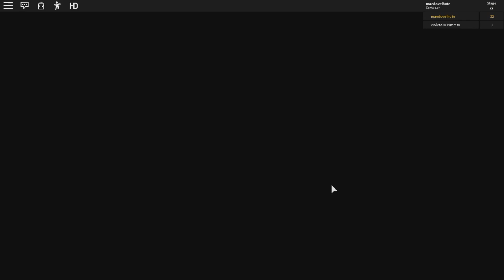A TIA GRAÇA FOI ENGOLIDA PELO ESMALTE GIGANTE!!! - ROBLOX (ESCAPE THE SPA OBBY)